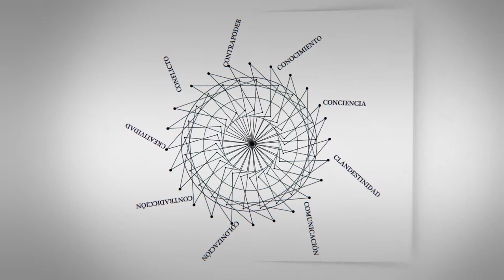C - Entrevistas | Guilherme Ary Plonsky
C - Entrevistas | Guilherme Ary Plonsky: "En las incubadoras ayudamos a los investigadores sin experiencia empresarial”

Guilherme Ary Plonski, Brasil. Doctor en Ingeniería de Producción en la Escola Politécnica da Universidade de São Paulo (USP). Presidente da Associação Nacional de Entidades Promotoras de Empreendimentos Inovadores (ANPROTEC) y Profesor de la Faculdade de Economia, Administração e Contabilidade (FEA).

Entrevista realizada en el Congreso Iberoamericano de Ciencia, Innovación, Tecnología y Educación que se llevó a cabo en la ciudad de Buenos Aires del 12 al 14 de noviembre, organizado por la OEI con el apoyo del Ministerio de Educación y el de Ciencia, Tecnología e Innovación Productiva de la República Argentina.